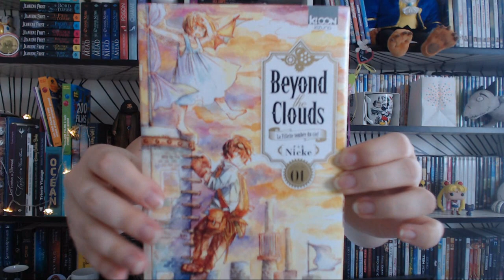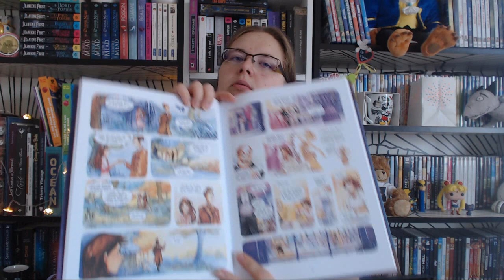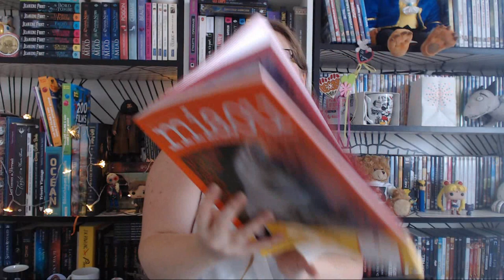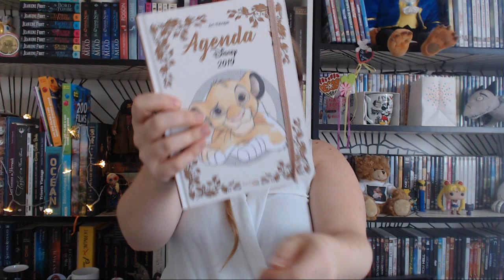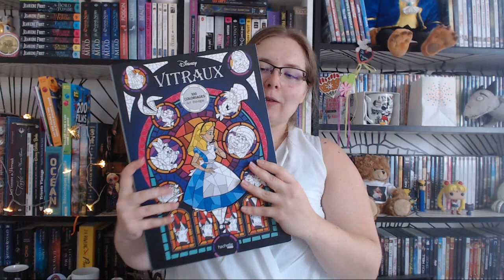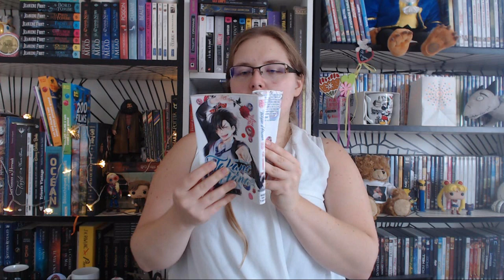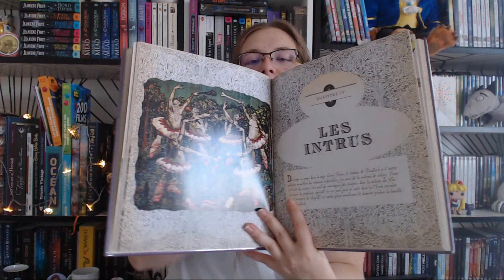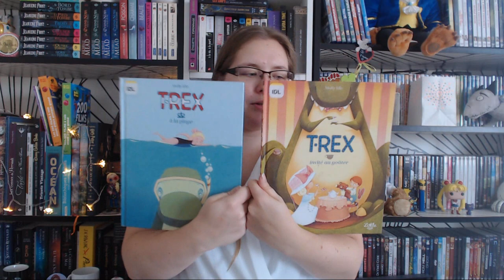Book Haul #7 Août 2018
Voici les références des ouvrages dont je vous parle aujourd'hui :

MILLWOOD HARGRAVE, Kiran . - La fille d'encre et d'étoiles / Michel Lafon

SICARD, Louis-Pier . - Au nom de l'horreur / Ada

BEATY, Erin . -La couleur du mensonge, tome 1 / Lumen

BAILLY, Samantha . - Nos âmes jumelles, tome 3 : Nos âmes plurielles / Rageot

JONES, Tara . - Voyage interdit / Hugo romans

BEATON, M. C. . - Agatha Raisin enquête, tome 11 : L'enfer de l'amour / Albin Michel

GAIGNARD, Anne-Marie . - Corps accords / Le Robert

DESSEN, Sarah . - Once and for all / Lumen

LANCASTER, Craig . - 600 heures dans la vie extraordinaire d'Edward Stanton / Milady

CREEDLE, Laura . - Abélard & Lily / Castelmore

ALIX, Maïwenn . - In Real Life, tome 1 : Déconnexion / Milan

BISHOP, Anne . - Meg Corbyn, tome 1 : Lettres écarlates / Milady

TAAMO . - La maison du soleil, tome 7 / Pika

HENWICK, Mark . - Amber Farell, tome 0 : L'origine / Milady
HENWICK, Mark . - Amber Farell, tome 1 : La morsure du serpent / Milady

NICKE . - Beyond the Clouds, tome 1 / Kioon

GABALDON, Diana . - Lord John, tome 5 : Le prisonnier écossais / France Loisirs

BLASCO, Serena . - Les enquêtes d'Enola Holmes, tome 1 : La double disparition / France Loisirs

Miaou, la revue - N°3

Agenda Disney 2019 / Hachette

Bestiaire Disney, 12 cartes magiques à gratter / Hachette

Vitraux Disney, 100 coloriages art-thérapie / Hachette

MAYUZUKI, Jun . - Après la pluie, tome 5 / Kana

AIKAWA, Saki . - In love with you, tomes 2 et 3 / Soleil

HOSHIYA, Kaori . - Don't worry, be happy, tome 4 / Akata

SHIWASU, Yuki . - Takane & Hana, tome 5 / Kazé

KOMURA, Ayumi . - J'aime les sushis, tomes 1 à 8 / Delcourt

DAYWALT, Drew & JEFFERS, Oliver . - Les crayons rentrent à la maison / L'école des loisirs

CHABBERT, Ingrid & LEFEBVRE, Séverine . - L'étrange boutique de Miss Potimary, tome 1 : La boîte à secret

BORDIER, Elsa & SANOE . - La grande ourse

NEEMAN, Sylvie & TALLEC, Olivier . - Mercredi à la librairie / Sarbacane

Harry Potter: Le grand livre des créatures / Huginn & Muninn

KONDO, Robert & TSUTSUMI, Dice . - Le veilleur de brumes, tome 1 / Milan

PRIOU, Thomas & POG . - Trappeurs de rien, tome 3 : Coco a disparu
PRIOU, Thomas & POG . - Trappeurs de rien, tome 4 : La chasse aux papillons

IDLE, Molly . - Flamingo / Seuil jeunesse
IDLE, Molly . - T.Rex invité au goûter / Little Urban
IDLE, Molly . - T.Rex à al plage / Little Urban

PARME, Fabrice . - Astrid Bromure, tome 4 : Comment lyophiliser le monstre du Loch Ness / Rue de Sèvres